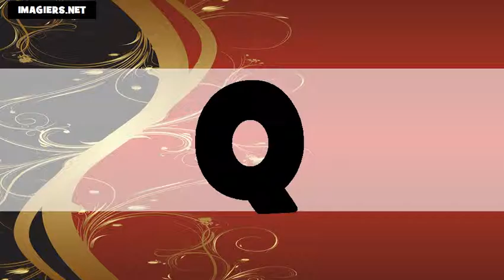เรียนภาษาฝรั่งเศส = ตัวอักษร # US+FR